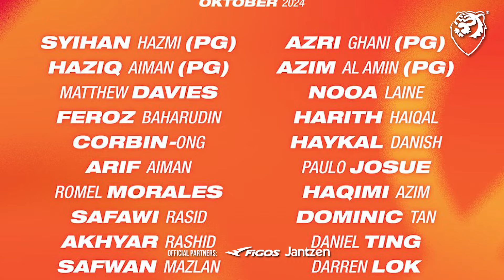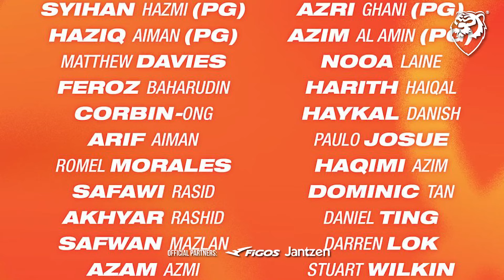Gabungan senior, junior dan pemain muda! Haykal Danish dan Haziq Aiman antara prospek baru negara!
Sembang Kencang kali ini membincangkan senarai panggilan ke kem latihan skuad kebangsaan untuk ke kem latihan pusat skuad Harimau Malaya.

Kem latihan akan bermula pada Ahad, 6 Oktober 2024 bagi menghadapi Perlawanan Antarabangsa Tier 1 menentang New Zealand di Stadium North Harbour, Auckland pada Isnin, 14 Oktober 2024.

Apa pendapat anda? Setuju dengan call-up kali ini?